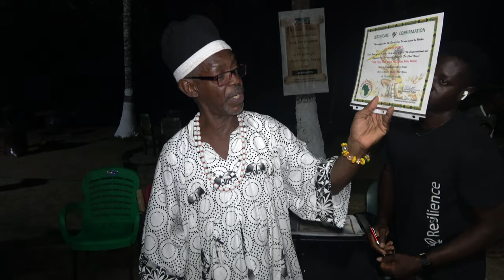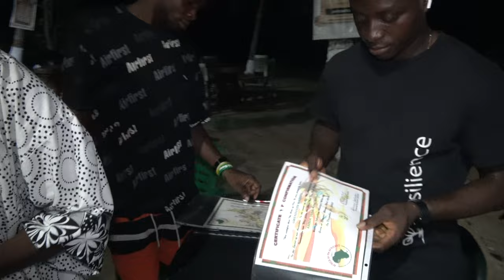Naming Ceremony at One Africa Resort in Elmina, Ghana Dec 2022 Roots & Culture Journey of a Lifetime